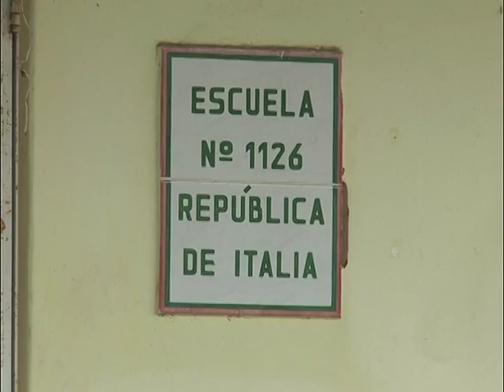De 40 escuelas dañadas por el temporal, solo una permanece cerrada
FEDERIGO PAGGI – SECRETARIO GESTIÓN TERRITORIAL